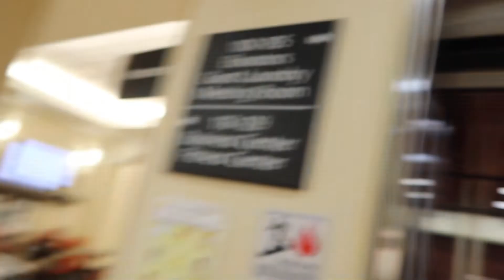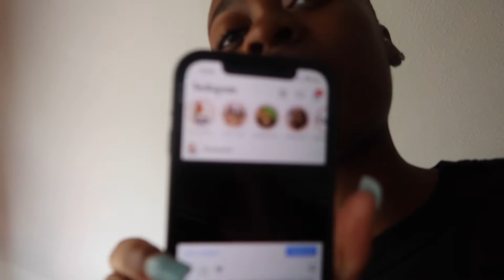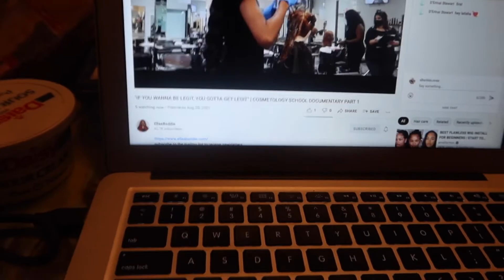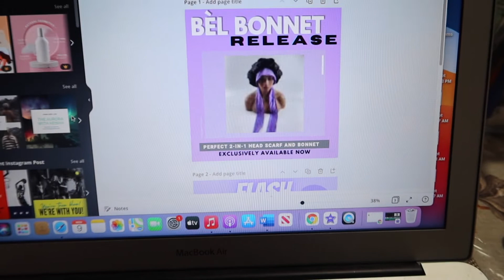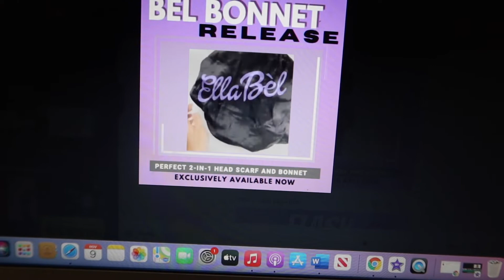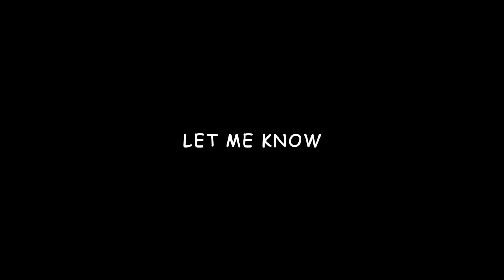Where Am I Now? After Cosmetology School Life Update VLOG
Hey Doll Baddies, SO YES THIS WAS ALL OVER THE PLACE BECAUSE I HONESTLY FORGET TO REMEMBER TO RECORD FOR MY 6 MONTH UPDATE. So this is all the footage I have for the past few months with bits and pieces of what was up with me other than me posting regularly during the time. If y'all like this kind of content let me know and I'll be sure to cook up something more organized and consistent for you all.

SC: ellaabaddie